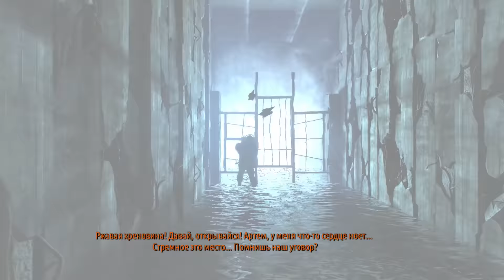METRO 2033 REDUX • Прохождение, часть #2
В 2013 году на мир обрушился апокалипсис, почти полностью уничтоживший человечество и превративший поверхность Земли в отравленную пустошь.Горстка выживших укрылась в глубинах московского метро, а человечество погрузилось в новое Средневековье.

Настал 2033 год. Под землей выросло целое поколение. Осажденные города-станции борются меж собой за выживание, а вне городов рыщут ужасные мутанты.

Вас зовут Артем. Вы родились в последние дни перед тем, как сгорела Земля, но выросли под землей. Прежде вы еще не выходили за черту города, но судьбоносное событие заставило вас отправиться в отчаянное путешествие в самый центр подземного лабиринта, чтобы предупредить оставшихся в живых о нависшей над ними чудовищной угрозе.

Из заброшенных подземелий под метрополитеном ваш путь выведет на поверхность, в дикие заброшенные земли, где ваши действия решат судьбу человечества.

Но что, если настоящая угроза – внутренняя?